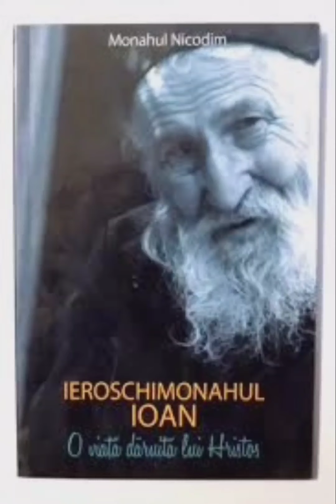IEROSCHIMONAHUL IOAN !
O viata daruita Lui Hristos !
Monahul Nicodim